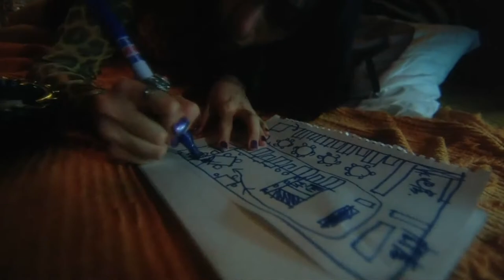Velvet Acid Christ - Ghost in the Circuit (Remastered) | Fallen Angels 1995 FULL HD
Ghost in the Circuit by Velvet Acid Christ from "Greatest Hits", released on 2016. Scenes from Fallen Angels by Wong Kar-Wai ripped from BluRay version (Full HD).

This is the same video we upload years ago and was deleted with my previous account (TechnoInfection20). After this, CyBeRYaShIrO upload his own version based on it and then i uploaded my version again on this account.

Once again i re-uploaded this "music video" with the Remastered version of this song and better quality on scenes, featuring a pair more at the beginning of the video.